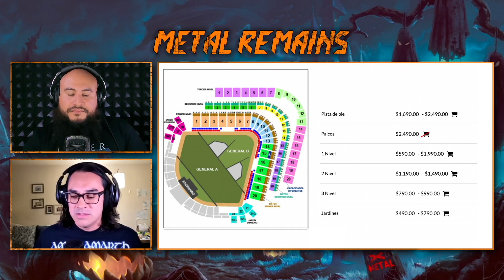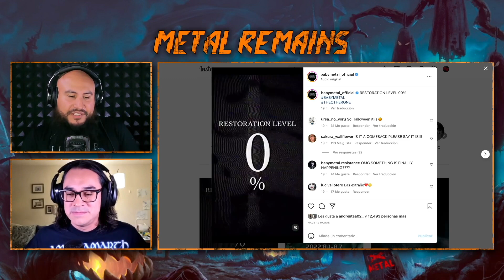Monterrey Metal Fest Anuncia Cartel, Mercyful Fate Cambia de Bajista, ¿Vuelve Babymetal? [MRP65]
Esta semana en MetalRemainsPodcast: MonterreyMetalFest anuncia cartel, MercyfulFate cambia de bajista durante gira, ¿Vuelve Babymetal?; Reviews de los discos de Rage, Tankard, Hexed, EscuelaGrind, WithinDestruction, Autopsy... ¡Y más!

00:00 INTRO
01:08 HOUSEKEEPING
- OTR The Bay Strikes Back
- Conferencia de prensa Tim Ripper Owens
- OTR Tim Ripper Owens
02:33 METAL NEWS
03:01 Monterrey Metal Fest Anuncia Lineup
05:15 AzTech Metal Lanza Revista
07:15 Mercyful Fate Cambia Bajista (Temporalmente)
09:20 Gira de Obituary por Latinoamérica
11:43 Slave To The Grave Tour
​​12:48 ¿Vuelve Babymetal?
14:03 OUT THIS WEEK
15:14 Rage - Spreading The Plague [EP]
17:15 Tankard - Pavlov’s Dawgs
20:27 Hexed - Pagans Rising
23:28 Escuela Grind - Memory Theater
28:51 Within Destruction - Lotus
34:34 Autopsy - Morbidity Triumphant
38:06 VIDEOS OUT THIS WEEK 65
TheAgonist - Immaculate Deception
Stratovarius - Broken
Gaerea - Laude
Nightwish - Storytime with Floor Jansen (10 Years Together)
Candlemass - Sweet Evil Sun
LeagueOfDistortion - My Revenge
Therion - Marijin Min Nar
Jinjer - Dead Hands Feel No Pain
Polyphia ft. SteveVai - Ego Death
LornaShore - Pain Remains II: After All I’ve Done, I’ll Disappear
49:52 UPCOMING RELEASES
51:19 OUTRO